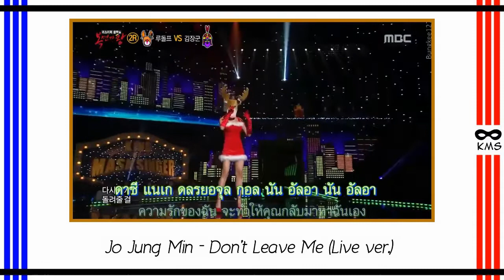[ThaiSub] Lee Soo Young, Jo Jung Min, Lee Ji Hoon @ King of Mask - Live Cover (Plz See Description)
[Thai Sub] King of Masked Singer EP.38 on 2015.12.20 - Live Cover
Lee Soo Young, Jo Jung Min, Lee Ji Hoon
☆ uploaded with HD video
☆ ต้องปรับเสียงคลิป เพราะไม่งั้นโดนตรวจเจอ ก็โดนบล็อกอีก TTTT
☆ ขออภัยที่ไม่สามารถอัพที่นี่ได้ เพราะโดนบล็อก
☆ ดู google drive แบบลื่นๆ เลือกตรงตั้งค่า (รูปเฟืองมุมขวาล่าง)
ดูที่ช่องคุณภาพ (quality) ปรับตามแต่ที่คิดว่าเหมาะสมกับความเร็วอินเตอร์เน็ต

[Thai Sub] Lee Soo Young - Dear Love (Live ver.)
คาราโอเกะ ไทยซับ เพลง Dear Love โดย Lee Soo Young
"ความรักที่โง่เขลาของฉัน.. ฉันเห็นแก่ตัวเอง.. ฉันปล่อยมันไปไม่ได้.."
Goddess of Beauty Aphrodite is 'Singer Lee Soo Young'
Original Song By The One (더원) - Dear Love (사랑아)

[Thai Sub] Jo Jung Min - Don't Leave Me (Live ver.)
คาราโอเกะ ไทยซับ เพลง Don't Leave Me โดย Jo Jung Min
"ฉันขอพูดอีกสักครั้ง.. ได้โปรดอย่าไปจากฉัน"
8 Head Lengths Rudolph is 'Singer Jo Jung Min'
Original Song By Park Jin Young (JYP) – Don't Leave Me (날 떠나지마)

[Thai Sub] Lee Ji Hoon - Sorry (Live ver.)
คาราโอเกะ ไทยซับ เพลง Sorry โดย Lee Ji Hoon
"คุณเป็นเพียงผู้หญิงคนเดียวในชีวิตผม.."
Follow Me, Sergeant Kim is 'Singer/Actor Lee Ji Hoon'
Original Song By Kim Gun Mo (김건모) - I'm sorry (미안해요)

[Thai Sub] Lee Ji Hoon - Forbidden Love (Live ver.)
คาราโอเกะ ไทยซับ เพลง Forbidden Love โดย Lee Ji Hoon
"อย่าทำในสิ่งที่เราจะเสียใจ.. เมื่อเราเดินไปไกลแล้วมองย้อนกลับมา.."
Original Song By Kim Kyung Ho (김경호) - Forbidden Love (금지된 사랑)

[Thai Sub] King of Masked Singer (Live Cover) - All Folders